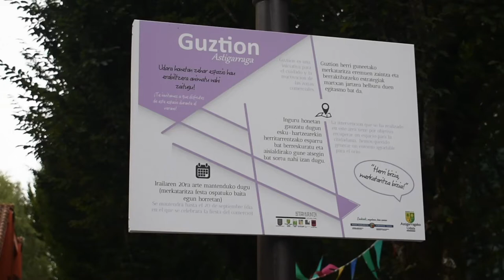Guztion Programa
Astigarragako Udalak herria biziberritzeko eta merkataritza txikia sustatzeko esku-hartze urbanistikoa egin du Kale Nagusian. Abuztutik irailaren 20ra arte egongo da martxan.